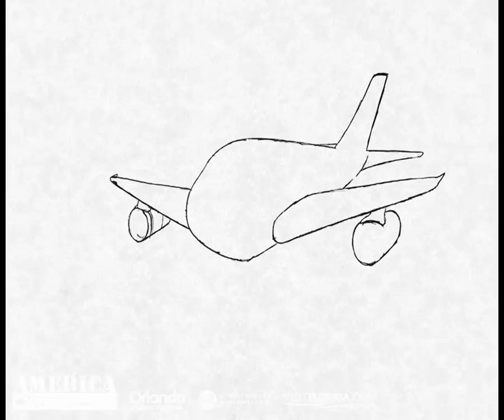Alex flippt aus - America Unlimited Florida Video Contest 2013 - St Pete/Clearwater & Orlando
So flippe ich aus, wenn ich eine Reise nach Orlando und St. Petersburg/Clearwater gewinne! Hier teilnehmen

Drehen Sie mit Ihrem Handy oder Fotoapparat ein Video mit dem Thema "So flippe ich aus, wenn ich eine Reise nach Orlando und St. Petersburg/Clearwater gewinne" und laden Sie es hoch. Aus den besten Beiträgen wählt die America Unlimited Jury drei Gewinner-Videos aus. Die Teilnahme ist bis einschließlich 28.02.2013 möglich! Los geht's!

Reisebeschreibung:

13 Tage Florida - Orlando & St. Pete/Clearwater
Disneyworld, Universal Studios und SeaWorld sind nur einige Attraktionen Orlandos. Anschließend geht es nach St. Petersburg/Clearwater ins Feriencondo Barefoot Beach Resort. Hier können Sie an langen, weißen Sandstränden entspannen. Auf dieser Reise haben wir Flug, Hotels und Mietwagen eingeschlossen.

St Pete/Clearwater und Orlando in Florida sind das ideale Urlaubsziel der USA. Orlando, die Entertainmentmetropole Floridas, beeindruckt mit ihren zahlreichen Themen- und Erlebnisparks. Im Gegensatz dazu können Sie in St Petersburg/Clearwater an einem der schönsten und gepflegtesten Strände der USA entspannen. Beide Orte bieten die perfekte Kombination aus Strandurlaub und amerikanischem Lifestyle und Kultur. Erleben Sie die kulinarischen Highlights der Region in den zahlreichen ausgezeichneten Restaurants und lassen Sie sich bei einer Delfin-Beobachtung von den einmaligen Meeressäugern verzaubern. St Pete/Clearwater und Orlando im "Sunshine State" Florida lassen keine Urlaubswünsche offen!